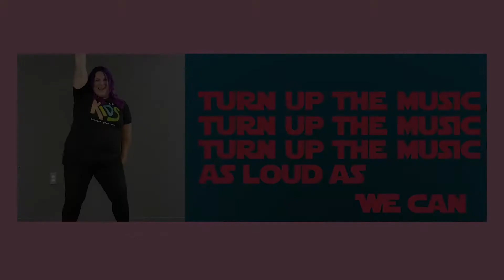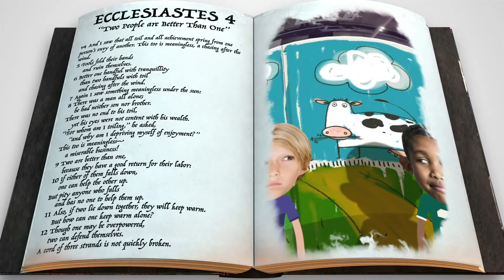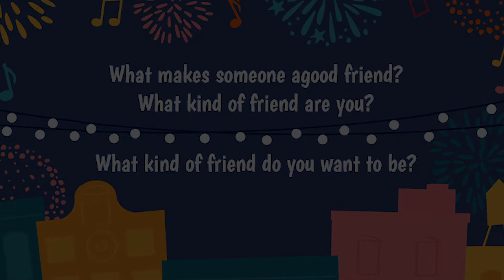Kidopolis - Sept 6